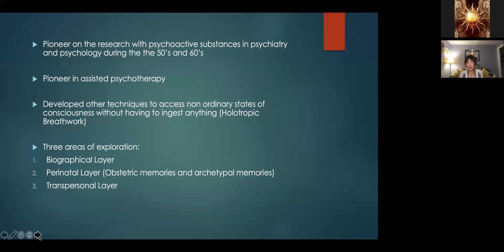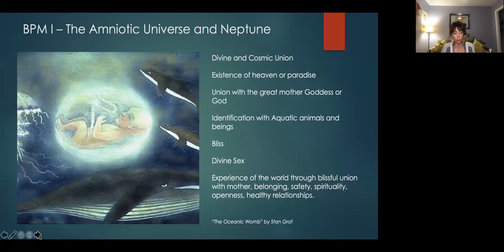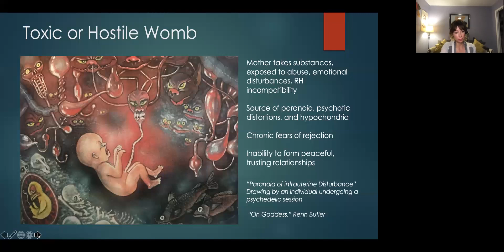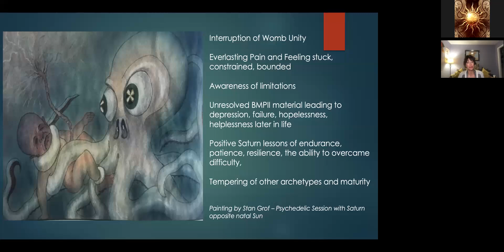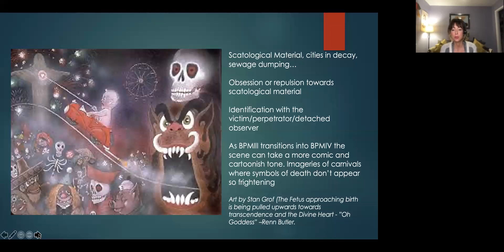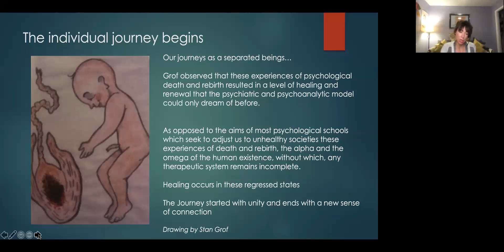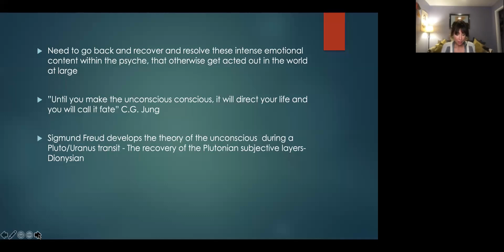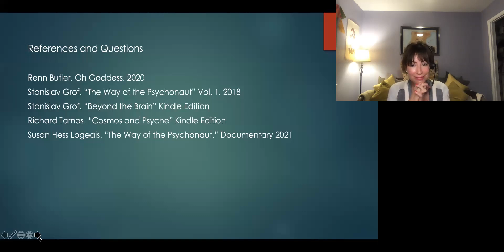Barbara Yuruvich Arias - Perinatal Matrices and Planetary Archetype Correspondences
Perinatal Matrices and Planetary Archetype Correspondences

The Perinatal Matrices are part of Stan Grof's Cartography of the Psyche, a most important contribution to the field of psychology. Through his extensive research, he realized that there were clusters of experiences around birth that we all share, that are universal and archetypal to all of humanity. He divided these clusters of experiences into the 4 stages of birth. Working with Richard Tarnas, they found that each perinatal matrix is associated with a planetary archetype: Neptune, Saturn, Pluto, and Uranus.

Recorded at EA Zoom Meetings! March 18, 2021